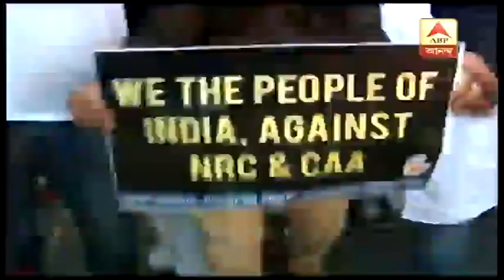সিএএ-এনআরসি বিরোধিতায় কলকাতার পথে যুব কংগ্রেস ও ছাত্র পরিষদ, রাস্তায় বসে বিক্ষোভ | ABP Ananda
প্রিয়ঙ্কা গাঁধীকে হেনস্থার অভিযোগে স্ট্যান্ড রোডে ইউপি ভবনের সামনে কংগ্রেস সমর্থকরা বিক্ষোভ দেখান। কয়েকজন বিক্ষোভকারীকে গ্রেফতারও করে পুলিশ।